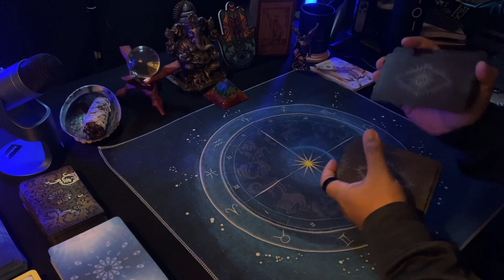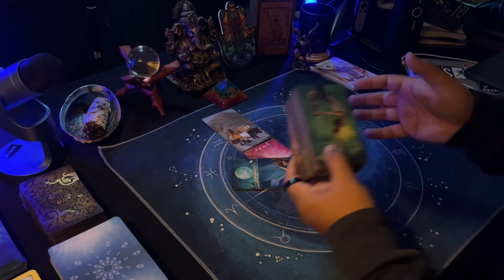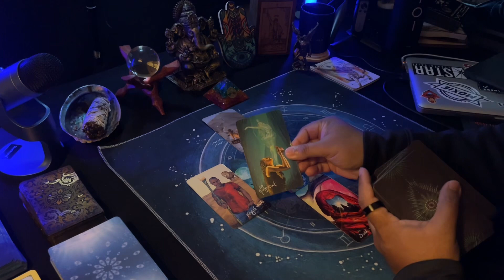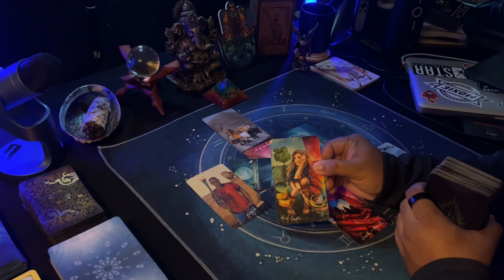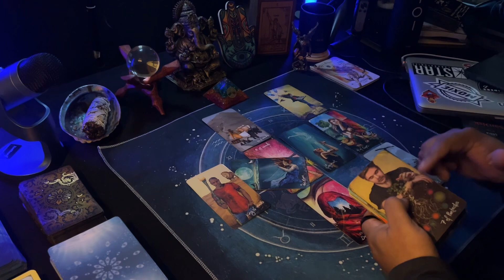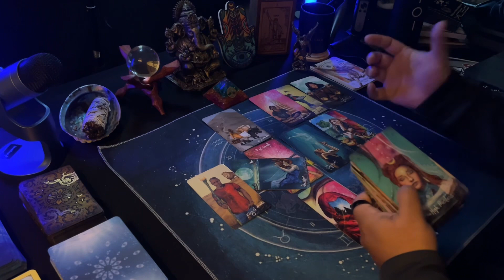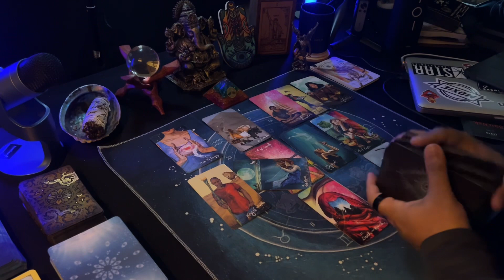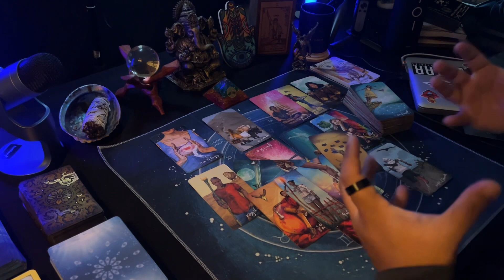Sagittarius ♐️ | Out with the old. In with the NEW | January 2023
Hello everyone! This is for Sagittarius Sun, Moon, Rising & Venus.

Email for personal readings:
Personal readings $75 (3 Questions 20-40min video)
Energy check $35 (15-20 min video)

Equipment & Tarot Cards used:
Water Temple Oracle
ZealSound USB Microphone
Wireless Microphone
SIOKUY Tarot Cards Deck
Divine Animals Oracle
Light Seers Tarot Deck
Original Rider-Waite Tarot Deck
Mini Rider-Waite Tarot Deck (Travel)
Supernatural Tarot Deck
Royo Dark Tarot Deck
Traditional Manga Tarot Deck
Mystical Manga Tarot